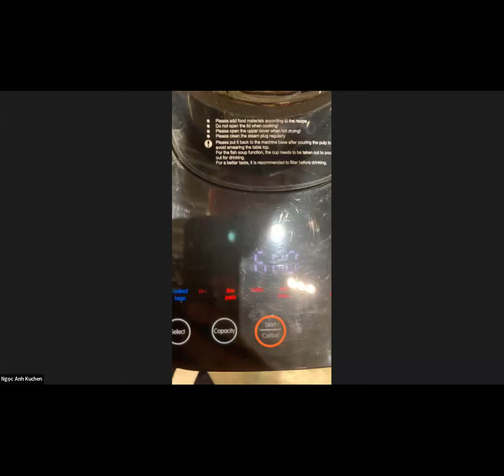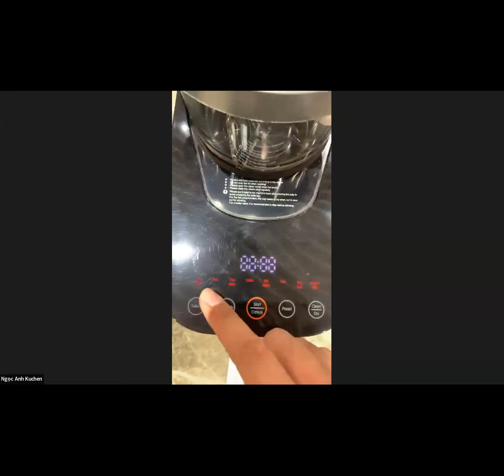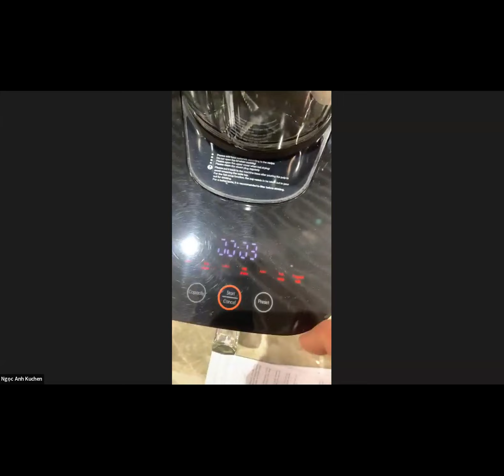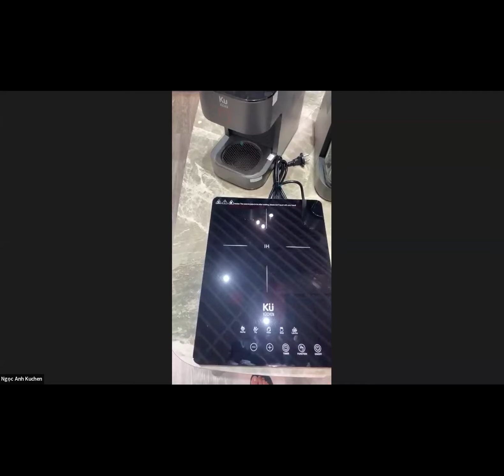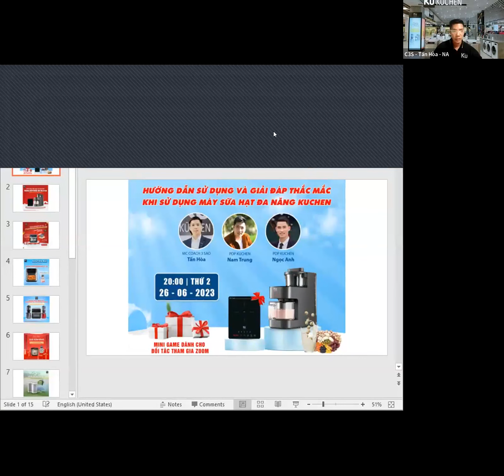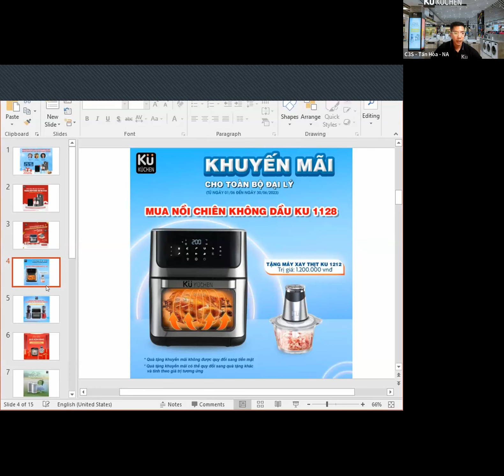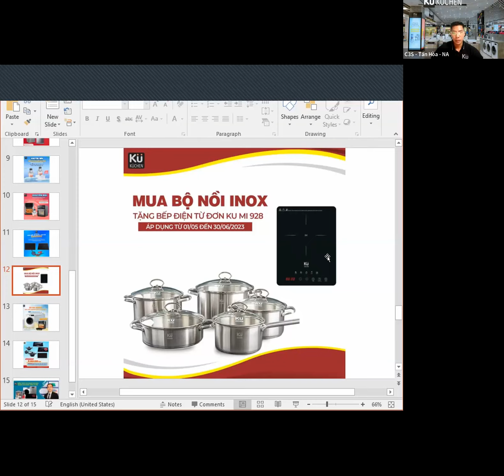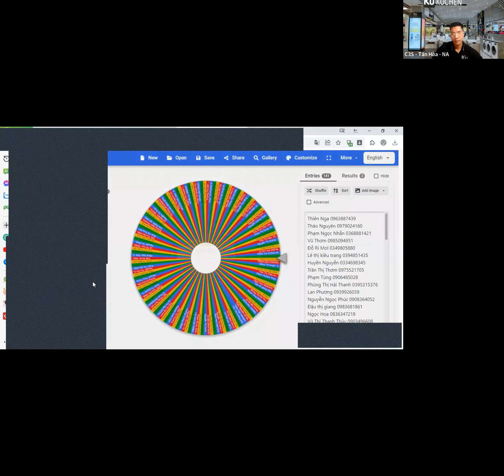[ KUCHEN ] HDSD & GIẢI ĐÁP CÁC THẮC MẮC THƯỜNG GẶP KHI SỬ DỤNG MÁY SỮA HẠT ĐA NĂNG KUCHEN 27/06/2023